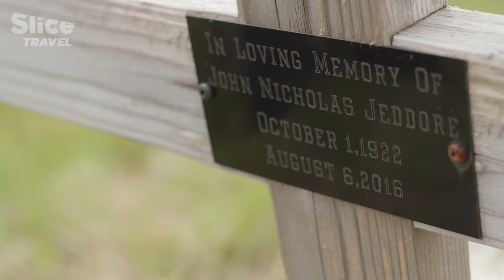Newfoundland: Miawpukek's Journey to Revive their Culture | SLICE TRAVEL | FULL DOC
Off the coast of Quebec, the island of Newfoundland is as isolated as it is icy. However, its shoals of fish encouraged Europeans to settle there.

For its native inhabitants, this was the beginning of "genocide by a million little wounds". For centuries, the Mi'kmaq community of Miawpukek, displaced from the coasts they once plied, suffered the shame and erasure of their rituals and language.

Today, led by its Chief, Misel Joe, it is fighting to regain its identity.

Documentary: Islanders, Apart Together – Episode 2: Newfoundland, the Eagle and the River (2019)
Directed by Alexandre Mostras
Production: WINDS for Ushuaïa TV